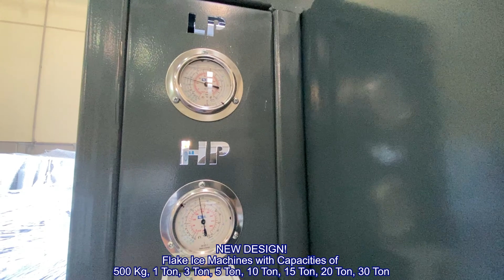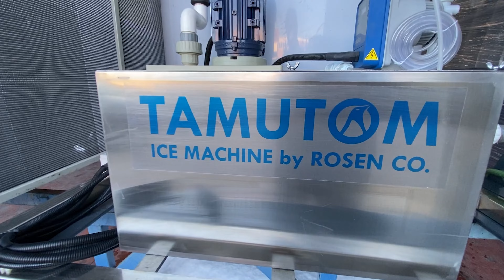NEW DESIGN! Flake Ice Machines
For more details and machines you can check our webpage;

All are made in our factory in Izmir Turkey.

From small machines to big ice plants...
Export to more than 88 countries.